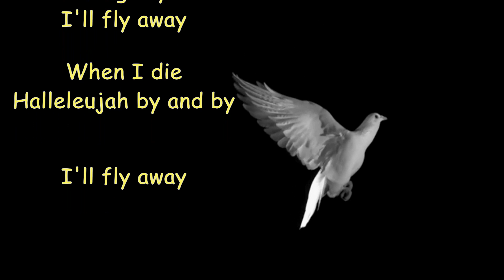I'll Fly Away Performed By Jeff Hyman and Grant Maloy Smith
Our version of the iconic gospel song "I'll Fly Away".  Recording this song with the amazing Grant Maloy Smith was a blast. Hope everyone enjoys it as much as we enjoyed making it.